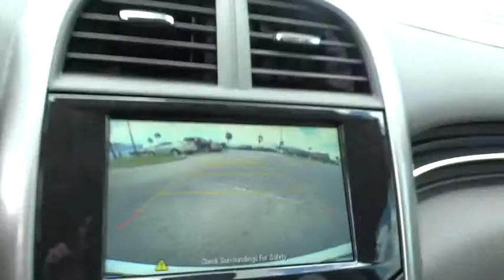2015 Chevrolet Malibu Corpus Christi, Portland, Alice, Kingsville, Victoria, TX FF348571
2015 Chevrolet Malibu

 2118 S Padre Island Dr